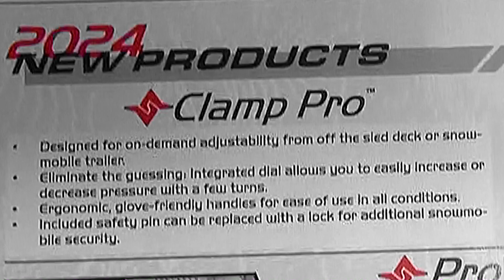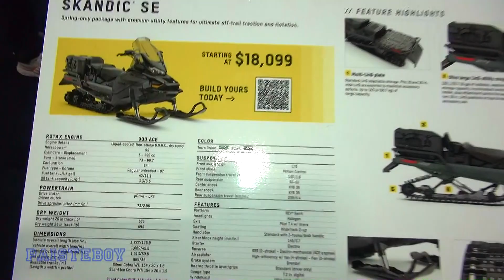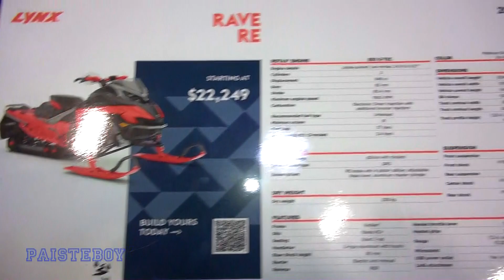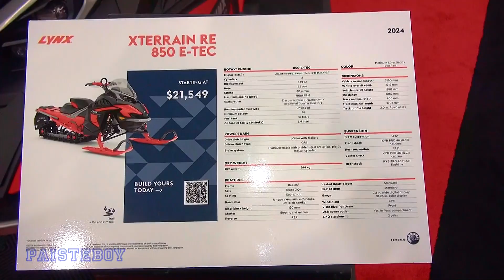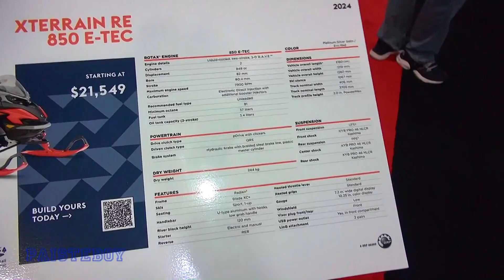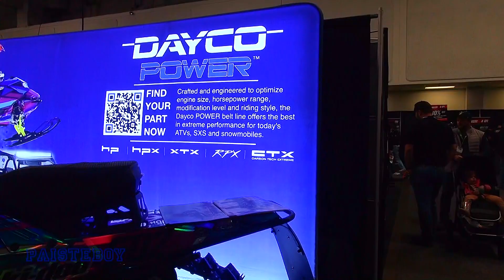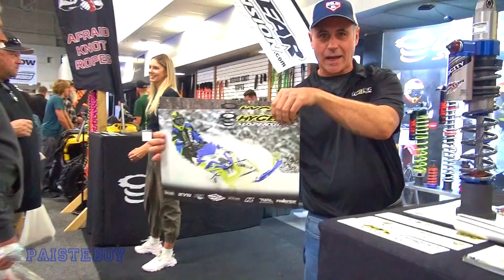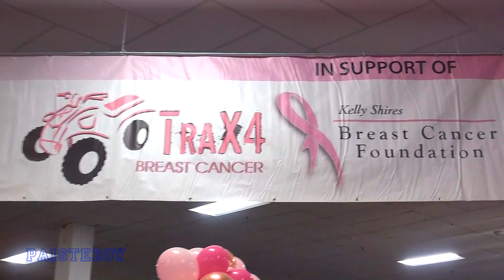Toronto Snowmobile Show 10-21-23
Follow PAISTEBOY on Instagram:
Like PAISTEBOY on Facebook: